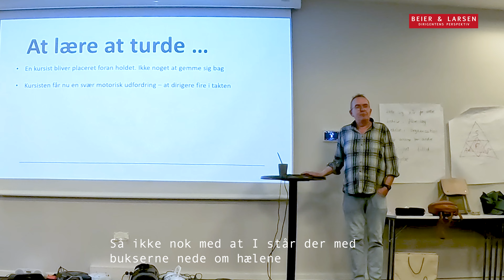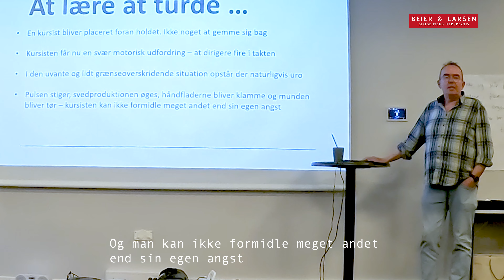At lære at turde - kort version - for alle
Ture Larsen og Randi Beier fortæller om Beier & Larsen.